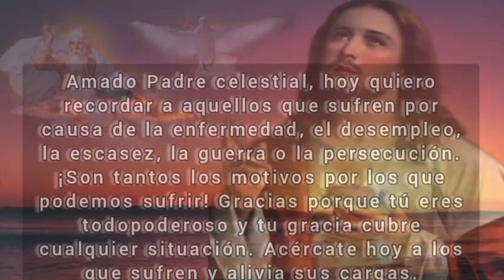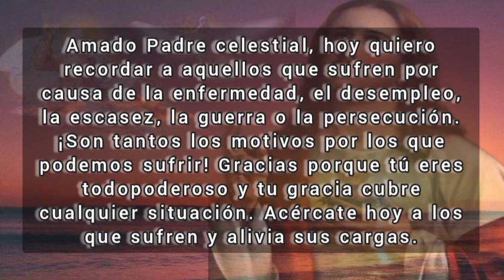Tu Gota de Misericordia Diaria, Viernes 26 de mayo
tu Gota de Misericordia Diaria del viernes 26 de mayo